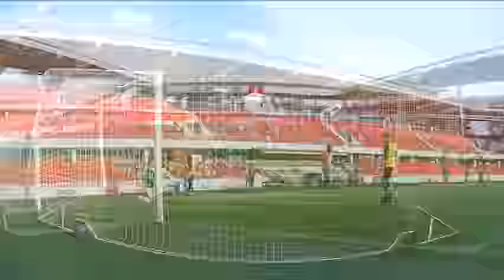Östers IF - Gnosjö IF 4-0, Hyundai Cup 2015 kvartsfinal, 11/8 -15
Målen, straffen och ett par lägen från Östers kvartsfinalseger mot Gnosjö i Hyundai Cup (tidigare Smålandscupen) 2015 på Myresjöhus Arena 11/8 2015.

ÖSTERS IF - GNOSJÖ IF 4-0 (2-0)
7' 1-0 Richard Donkor
34' 2-0 Freddy Söderberg
88' 3-0 Joel Rajalakso
92' 4-0 Mehmed Hafizovic